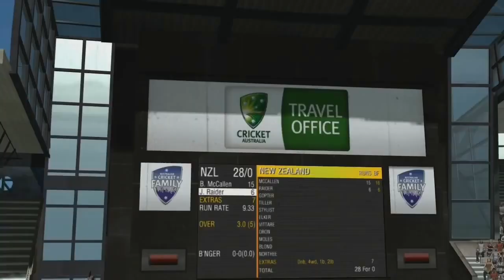Real cricket 18 bowling trick|Real cricket 18new update version1.7 bowling trick| 10 ball 10 WICKET